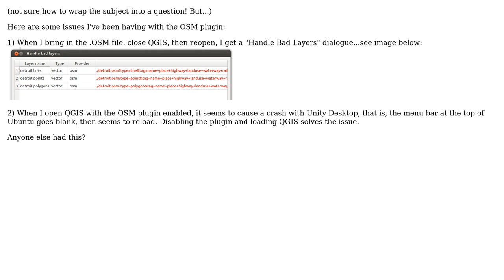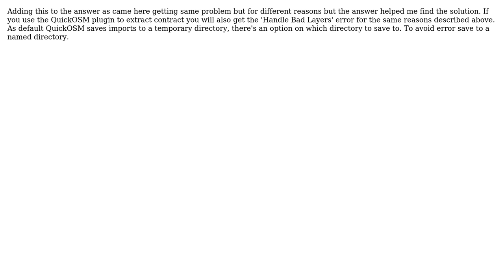GIS: Issues with OSM Plugin in QGIS on Ubuntu 12.04 (2 Solutions!!)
GIS: Issues with OSM Plugin in QGIS on Ubuntu 12.04

With thanks & praise to God, and with thanks to the many people who have made this project possible! | Content (except music & images) licensed under CC BY-SA | Music | Images & others | With thanks to user mgri user mapping dom user DPSSpatial_BoycottingGISSE user AndreJ and the Stack Exchange Network Trademarks are property of their respective owners. You are responsible for your own actions.